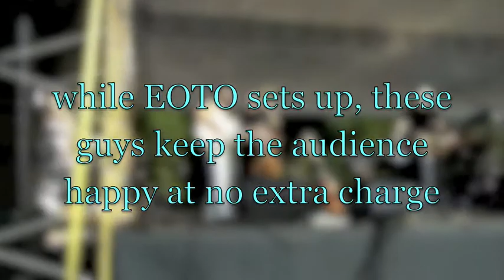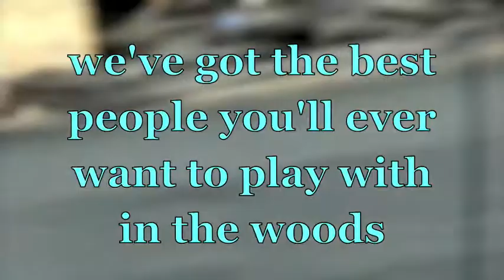Hoxeyville Impromptu Jam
Hoxeyville Rules!